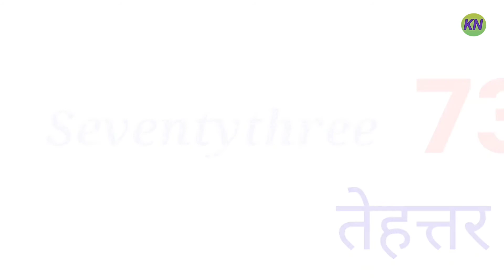counting 71 to 80/Learn to Counting 123 numbers 71से 80 तक गिनती,ginti Numbe Names,Learn to Counting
Hi everyone

aaj ke is video mein aap logon ke sath share karne wali hun English & Hindi numbers name for kids